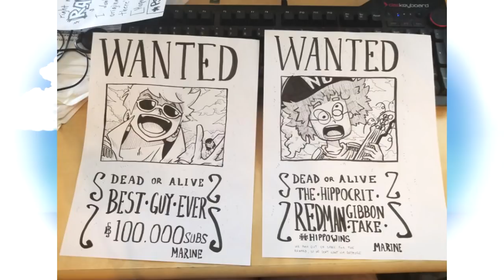DON'T F@ING TOUCH SWORDS! | One Piece: Chapter 955 - Po D. Cast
Ooh, owch! you'll cut yourself!

Edited by Gibbontake